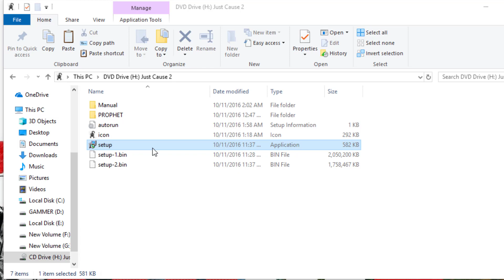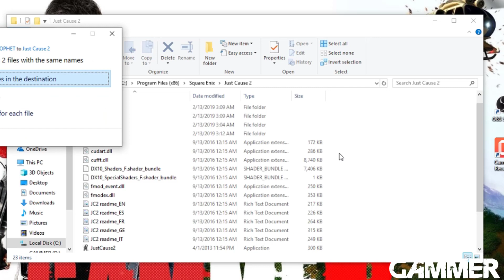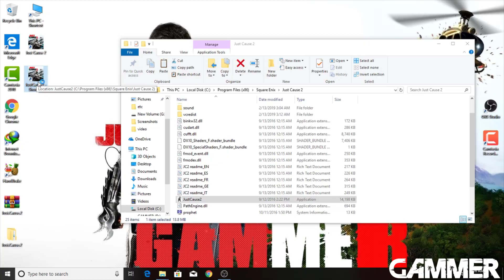Just Cause 2 without graphic card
only lag solution skip video 2:15
PLAY UNDER 4 GB RAM